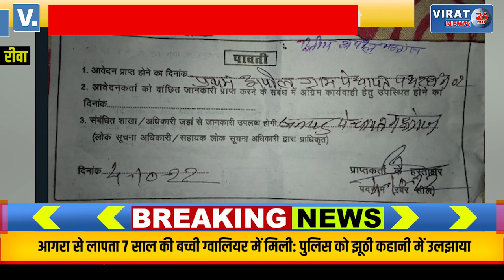🔻रीवा- सूचना का अधिकार लगाने पर रोजगार सहायक ने दी आवेदक को जान से मारने की धमकी; ऑडियो हुआ वायरल !